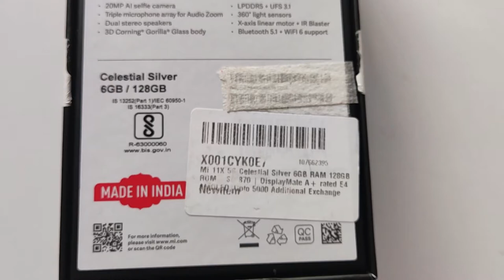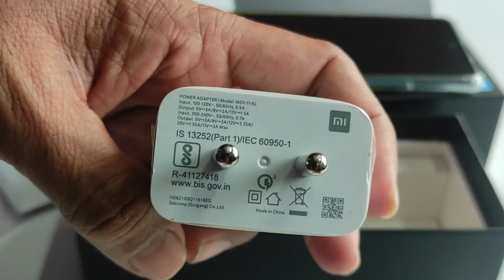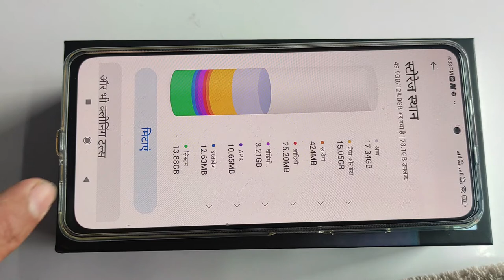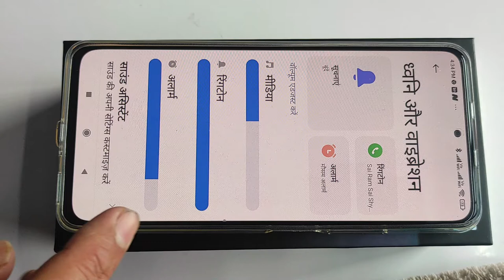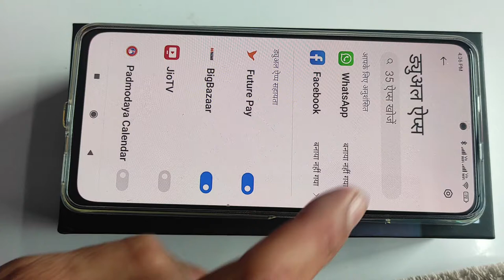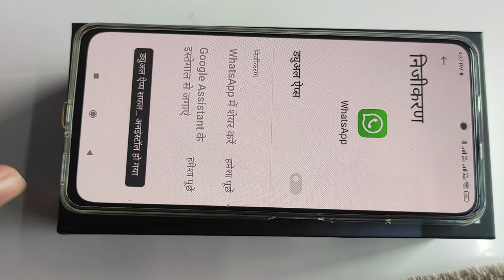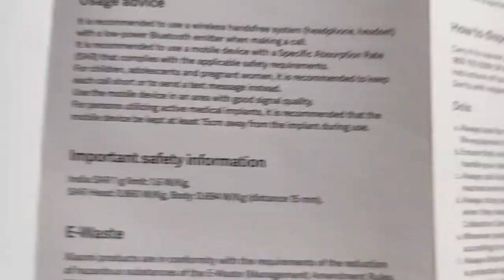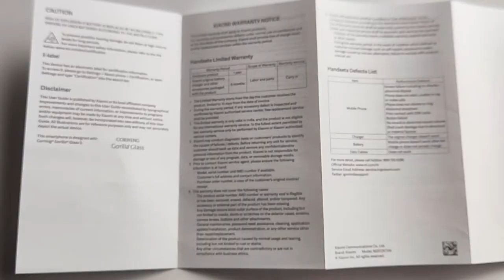Mi 11X Indian Retail Unit Unboxing After 6 months of use product display Xiaomi Made in India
Made in India Unit / Batter backup is super/Camber is very good.